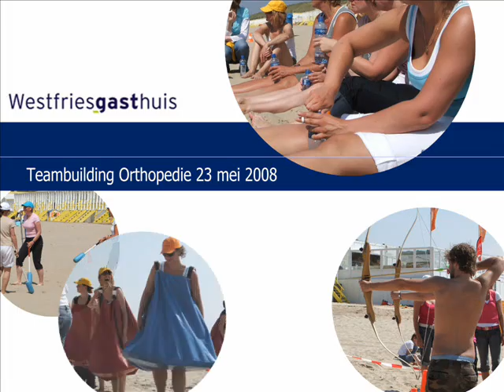Teambuilding Orthopedie WFG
Teambuilding afdeling Orthopedie Westfries Gasthuis